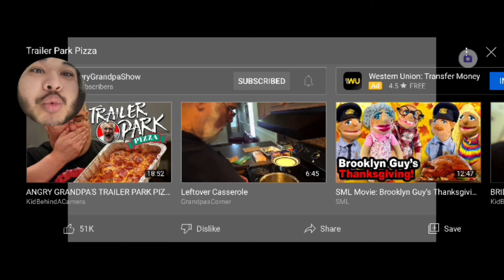AngryGrandpa Trailer park pizza REACTION